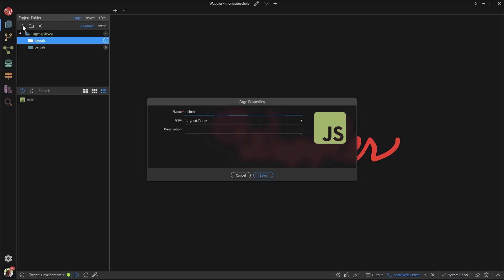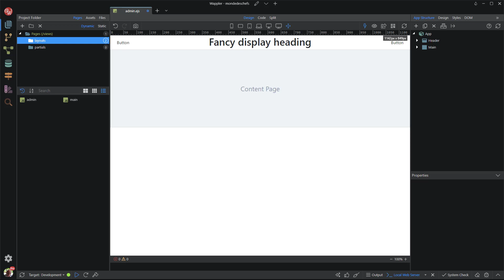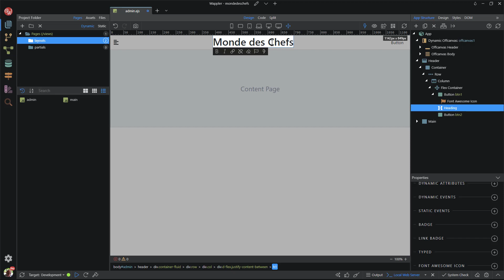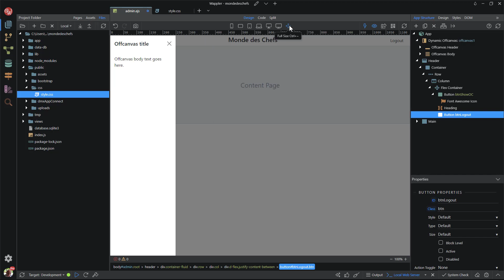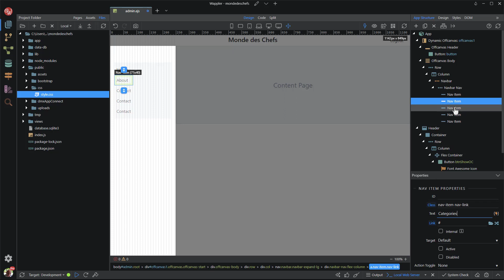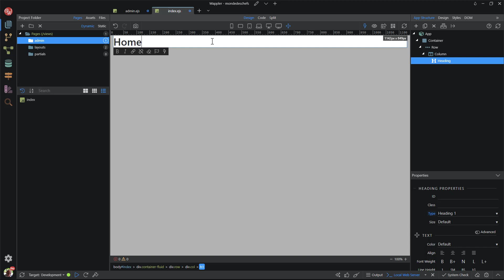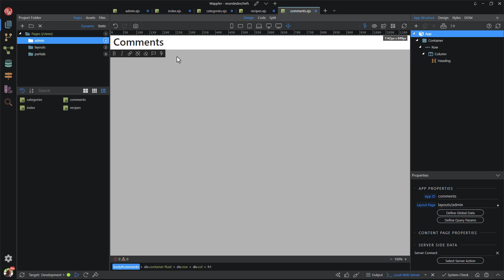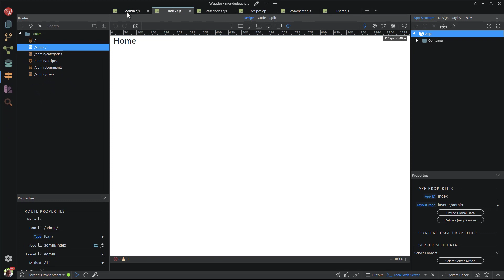6. Admin Module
For any type of content management system, the admin module is the heart of the application. This is where content is created and user systems are maintained. With this video, I will show you how to create a single page app for the Admin module.

CSS Code;
:root {
    --offcanvas-width: 250px;
    --topNavbarHeight: 40px;
.offcanvas {
    width: var(--offcanvas-width);
@media (min-width: 992px) {
    main {
        margin-left: var(--offcanvas-width);
    .offcanvas {
        -webkit-transform: none;
                transform: none;
        visibility: visible !important;
        top: var(--topNavbarHeight);
        height: calc(100% - var(--topNavbarHeight));
    .offcanvas-backdrop::before {
        display: none;
    .offcanvas-header .btn-close {
        visibility: hidden;